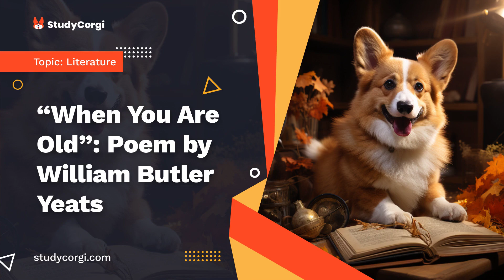“When You Are Old”: Poem by William Butler Yeats - Essay Example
📄 Essay Description: Yeats uses tone, meter, imagery and metaphor to allow his speaker to address a woman with a warning against rejecting him, the poet manages to address generations to come with a warning to choose sincere love.

✔️ Topics: Literature
✔️ Language: 🇺🇸 English
✔️ Words: 1062

🔍 References:
Yeats, William Butler. “When You are Old.”